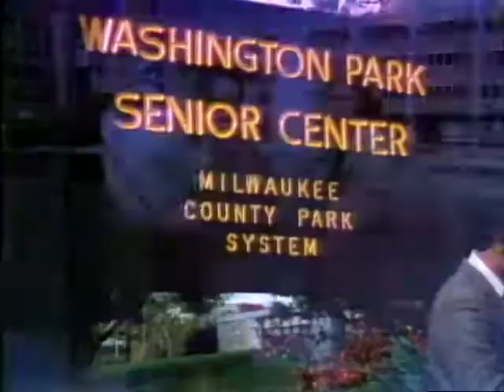MKE COME HOME 2 CHANNEL 4 :60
60 SECOND 1981 WTMJ-TV PROMO